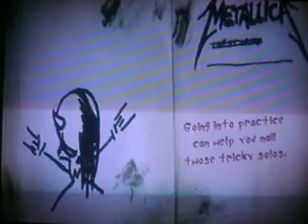Guitar hero metallica cyanide expert +